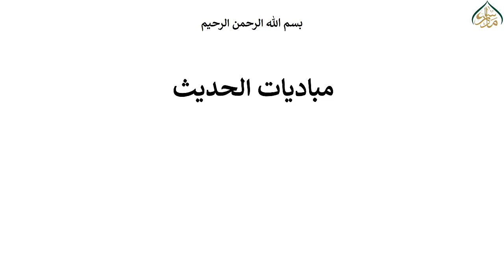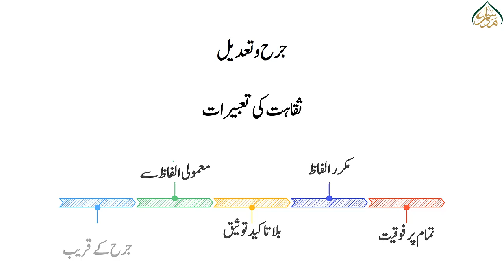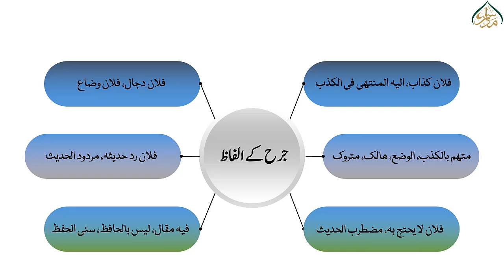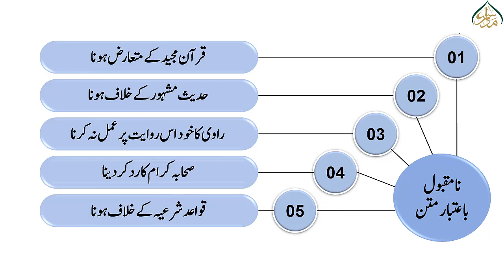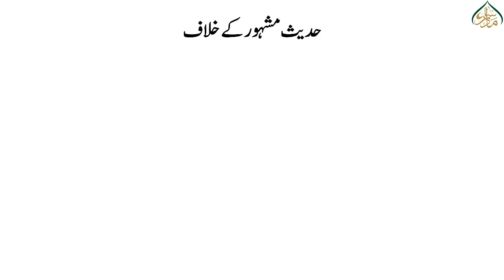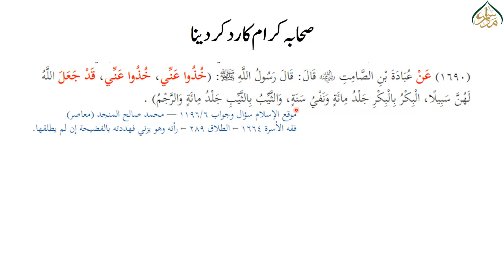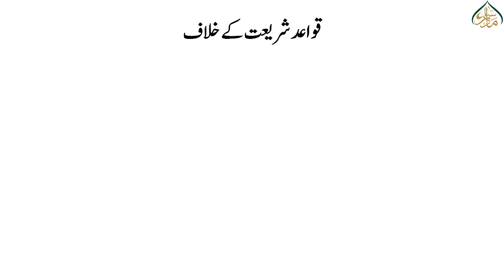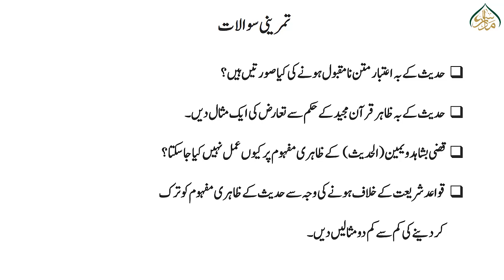مبادیات الحدیث سبق 23-جرح وتعدیل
ہر کتاب حدیث سے پہلے چند ضروری مباحث پڑھائی جاتی ہیں madrassa. pk نے اس ضرورت کو محسوس کیا اور مبادیات الحدیث کے عنوان سے ایک جامع اور مفید سلسلے کا آغاز کیا ہے، جو دورہ حدیث کی تمام کتابوں کی مبادیات کیلئے کافی ھو گا اور مزید ایسی ضروری مباحث پر مشتمل ہو گا جن کا جاننا ایک طالب حدیث کیلئے نہایت ضروری ہے،